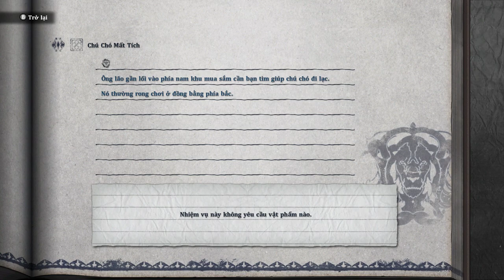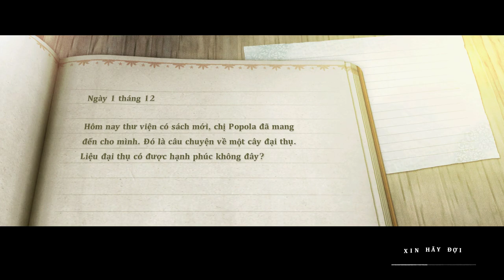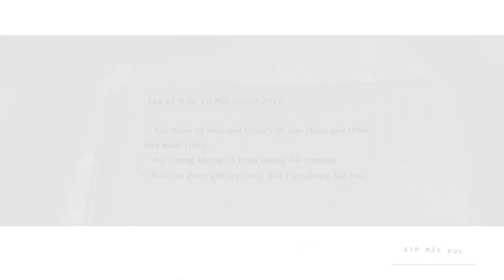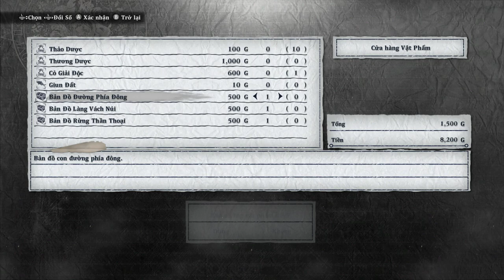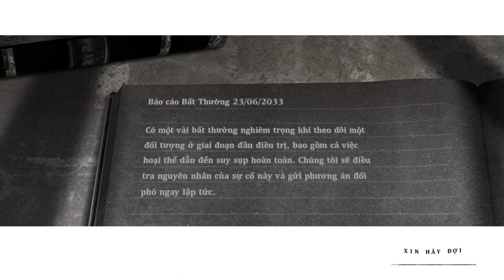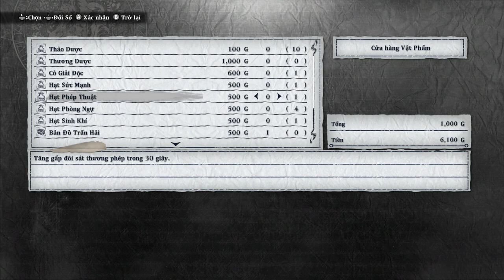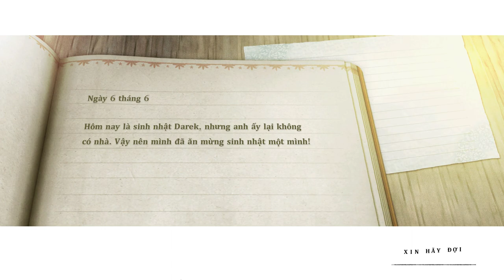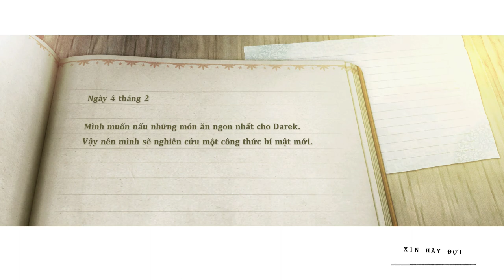NieR Replicant | Tập 3:Đến Hải Trấn, Gặp Phải Bà Lão Khó Tính, Lấy Câu Cá Làm Niềm Vui